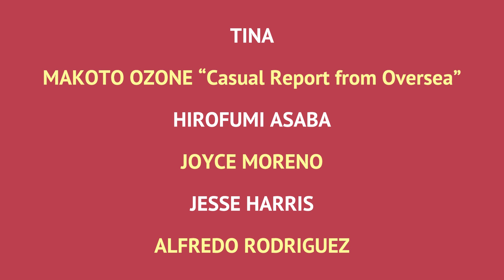JAZZ AUDITORIA ONLINE 2022 TRAILER ver.3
☆JAZZ AUDITORIA ONLINE 2022
2022年4月29日（金）、30（土）

4月30日の “UNESCO INTERNATIONAL JAZZ DAY” に賛同し、ジャズを通じて世界の文化に触れる場として、2013年より東京都・神田淡路町ワテラス特設ステージを中心に開催されてきた入場無料の屋外イベント「JAZZ AUDITORIA in WATERRAS」。2020年よりオンラインを中心とした「JAZZ AUDITORIA ONLINE」として形を変え、この2年間の開催では国内および海外から総勢約150組、250名を超えるアーティストが参加し、約18万人の視聴者に訪問いただきました。本年は、ゲストを迎えたトーク＆ライヴ・セッション「メイン・ストリーム」を軸に、国内数カ所のライヴ会場からの演奏、パートナーによる多種多様なプログラム、アーティスト個人のSNSアカウントからお届けするコンテンツなど、マルチ・チャンネル配信で開催します。“STAY UNITED & LISTEN TO JAZZ” のスローガンとともに、本イベントが参加する皆さまにとって新たな出会いの機会になればと願います。

‹MAIN STREAM of JAZZ AUDITORIA ONLINE 2022›
MC：藤原さくら、井上銘
ゲスト：HERBIE HANCOCK , 黒田卓也 , 角野隼斗 , 海野雅威 , Ichika Nito , KOYUKI , DAVID BRYANT , Monday満ちる

‹LIVE STAGE›
ブルーノート東京オールスター・ジャズ・オーケストラ directed by エリック・ミヤシロ with special guest 角野隼斗
黒田卓也 “SIT-IN”
象眠舎 Special Guest Vocalists TENDRE, AAAMYYY, Ema, Sarah Furukawa, 吉田沙良 from モノンクル, 映秀。, Salyu
Promising Young Stars 草田一駿トリオ アルファ × KOYUKI × 平田晃一カルテット

‹ARTIST CIRCLE›
Delicious Grapefruits Moon , EMI MEYER , Miyu , SAKU YANAGAWA , SILVIA PEREZ CRUZ ,  CANDY DULFER , ERI CHICHIBU , OKI DUB AINU BAND , YOSUKE ONUMA , TAWOYAME ORQUESTA , NORA TRIO , Saigenji , Tina , MAKOTO OZONE , HIROFUMI ASABA , JOYCE MORENO , JESSE HARRIS ,  ALFREDO RODRIGUEZ

‹PARTNER›
トークセッション『おいしいJAZZ』 (by Cafe, Dining&Bar 104.5） , 納浩一・道下和彦 セッション&クリニック (by bar PENTA) , GOOD "JAM SESSION” PARLOR (by ブルックリンパーラー新宿) , DAYS OF DELIGHT ATELIER CONCERT , JAZZMENTARY case1： 石若駿 , SONG X Folklore 2021 (by SONG X JAZZ) , KotOto -子と音 (by STUDIO VEGA) , 「"NOSSO BRASIL”〜ブラジル音楽への招待 」: 小野リサ、今井亮太郎、堀口ミイナ , Celebrate "International Jazz Day" with 大西順子カルテット “GRAND VOYAGE” (by 高崎芸術劇場) , Peter センターステージ : 曽根麻央 , Kinzan Jazz Festival - Quiet Brilliance 2021 (by SONG X JAZZ) , “First SESSiON” 石川紅奈 meets 井上銘 (by SESSiON)